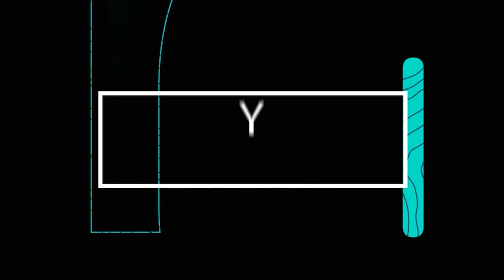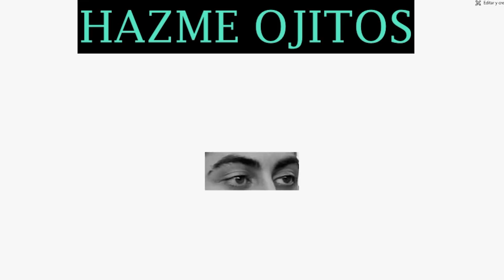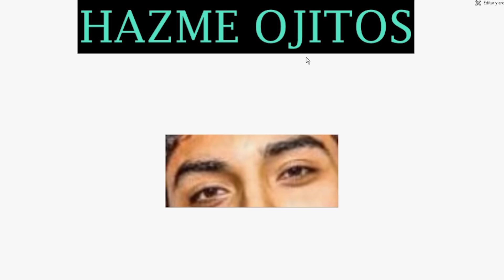BLON PRESENTA LARATA​​​ 🐀 CON MISTER EGO | EL MEJOR CONCURSO SOBRE FREESTYLE | #010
El concurso que te renueva la fe en el freestyle. Mister Ego en LaRata...​ ¿crees que hará buena puntuación?